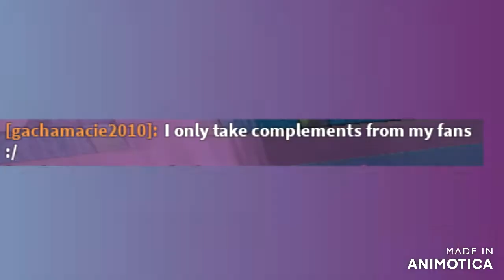{•blueberry Le Diable•} REALLY Just Said That!!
I don't know why people can't just take a a compliment--
~My links~

~WARNING~

Intro and Outro is NOT made by me!
~{•blueberry Le Diable•}'s Links~